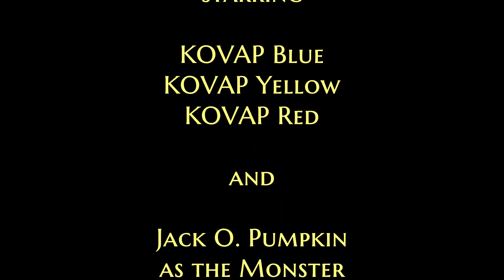Cable Car Adventures - Episode 2: Mountain Halloween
Die kleine gelbe Seilbahn hat an Halloween eine unheimliche Begegnung